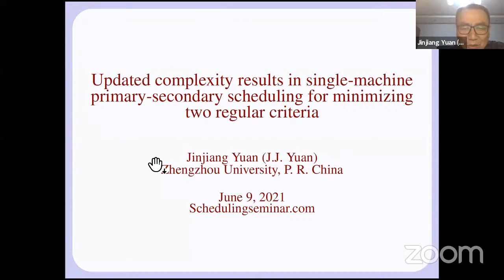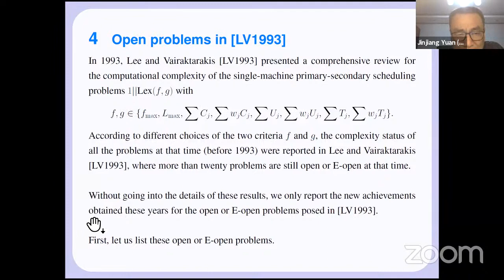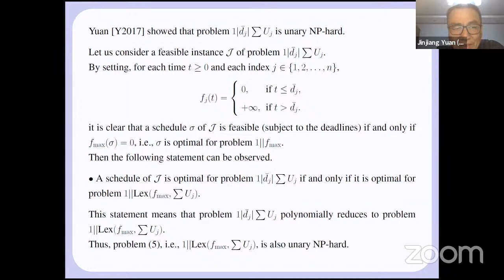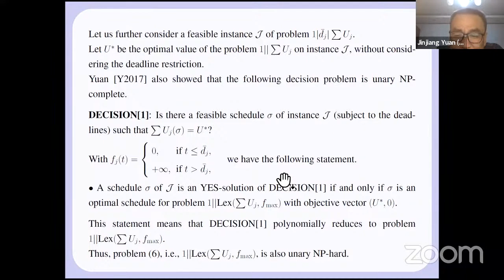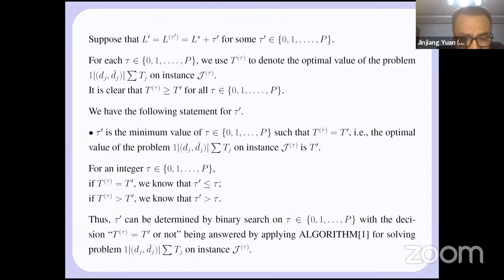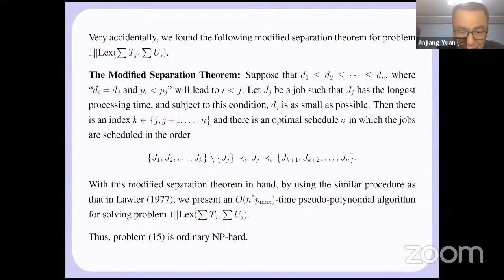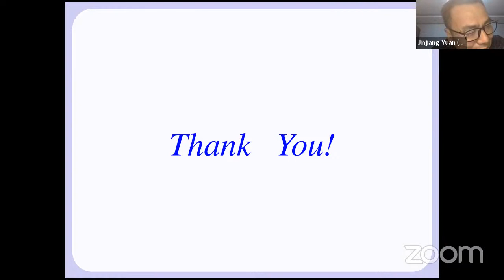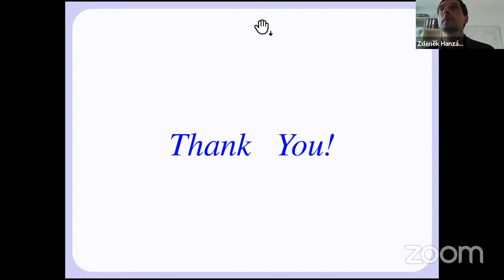[Scheduling seminar] Jinjiang Yuan (Zhengzhou Univ.) | Updated complexity results in single-mach...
In the primary-secondary scheduling problem, we have a primary scheduling criterion and a secondary scheduling criterion. The goal of the problem is to find a schedule that minimizes the second criterion, subject to the restriction that the primary criterion is minimized. Lee and Vairaktarakis [LV1993] presented a comprehensive review of the computational complexity of the single-machine primary-secondary scheduling problems, where all the jobs are released at time zero. When both of the two criteria are regular, more than twenty problems were posed as open in [LV1993]. This talk will report the research progress of these open problems.

Organized by Zdenek Hanzalek (CTU in Prague), Michael Pinedo (New York University), and Guohua Wan (Shanghai Jiao Tong).